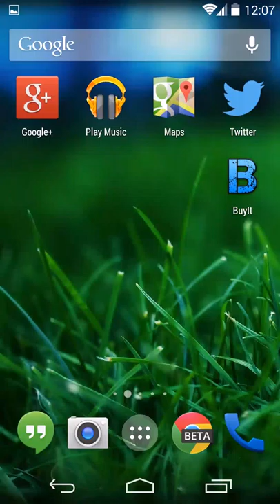Buy It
This is just a video with demo proposes.